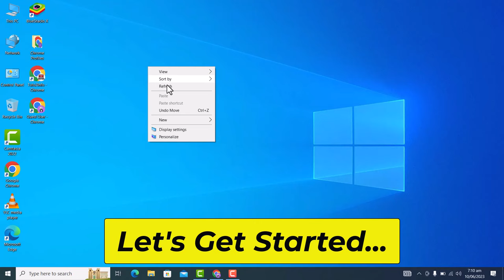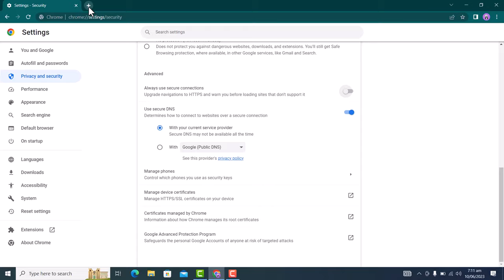The Connection To Site Is Not Secure Google Chrome Error Fix (Easiest & Quick Way)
Hi friends... This video tutorial is about "How to fix The Connection To Site Is Not Secure Google Chrome Error (Easiest & Quick Way)"

If you are facing this error like the connection to site is not secure on chrome then do watch my this simple and quick tutorial in which I will share easy way to fix this your connection to this site is not secure chrome error.